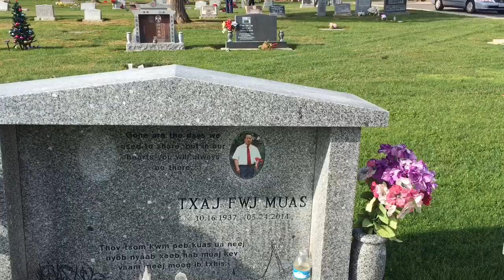Visiting dad's on Xmas Day 12/25/16